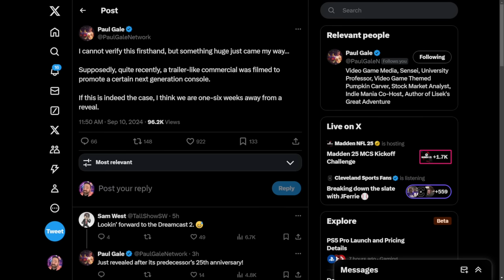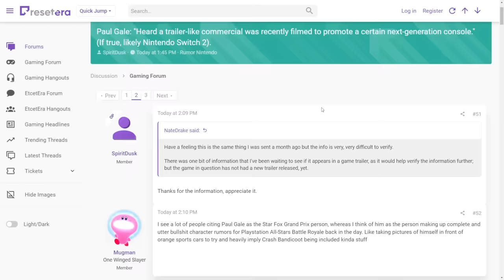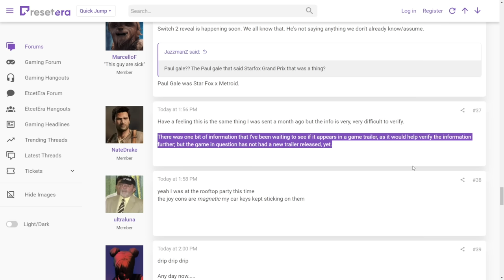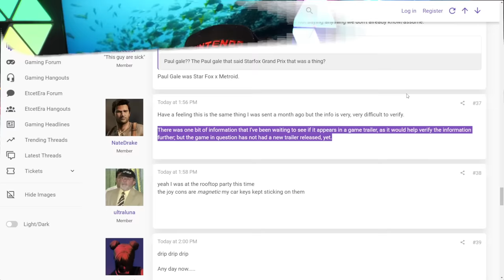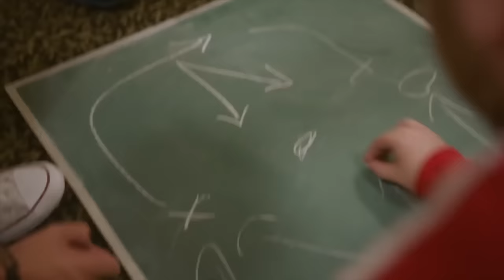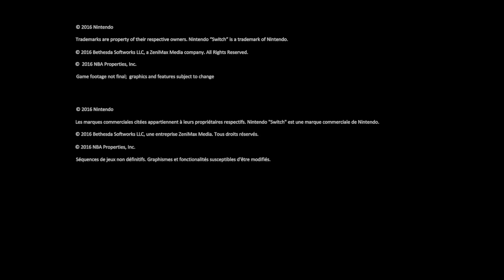Nintendo Switch 2 Reveal is SOON?! BIG Update!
Get ready for the big reveal of the Nintendo Switch 2!